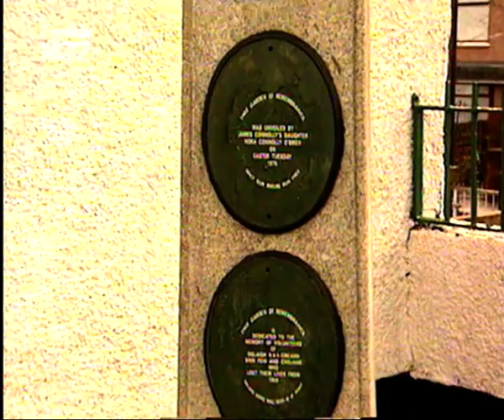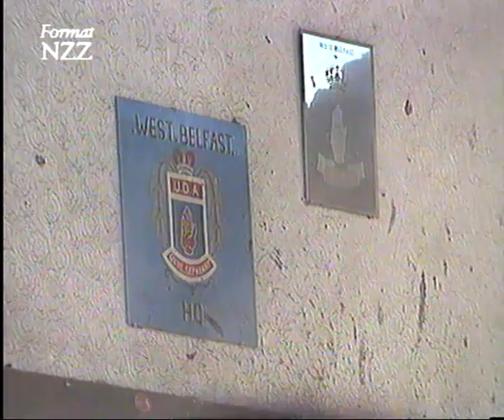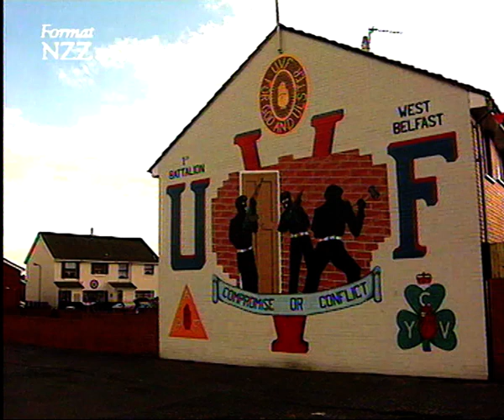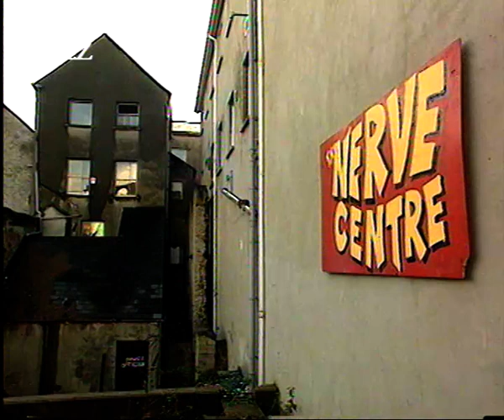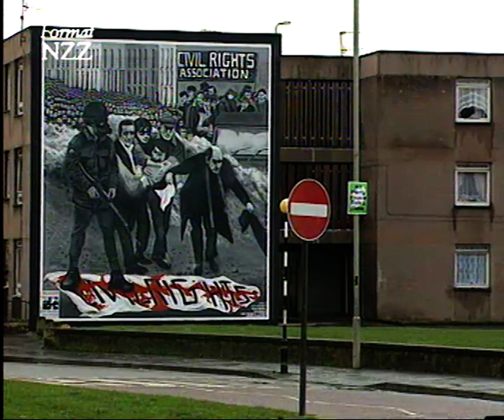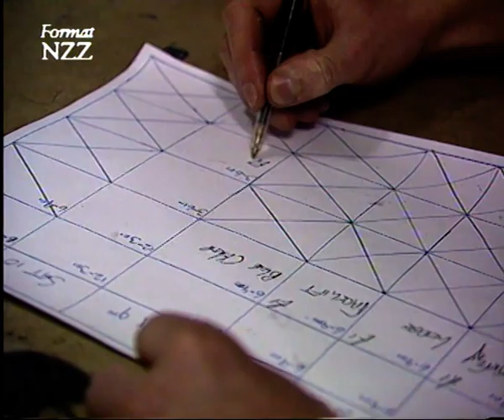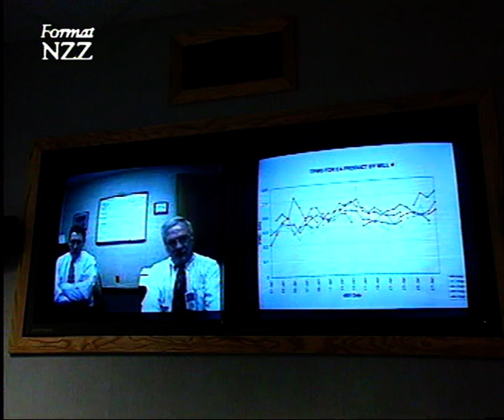Nordirland: In Frieden leben? - Dokumentation von NZZ Format (1996)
1920 wurde Irland nach einer Volksabstimmung aufgeteilt: In die katholische Republik Irland und die weiterhin zu Großbritannien gehörende mehrheitlich protestantische Provinz Nord-Irland. Seither hat es auf der Insel keinen wirklichen Frieden mehr gegeben.

Wie ist heute die Stimmung bei katholischen und protestantischen Familien? Was bedeutet die politische Unsicherheit für die nordirische Wirtschaft, und: Gibt es für Jugendliche eine neue Identität, die sich nicht mehr auf die religiöse und soziale Herkunft bezieht? Berichte aus den katholischen und protestantischen Ghettos in Belfast und aus einem Jugendkulturzentrum in Londonderry, das von der Europäischen Union unterstützt wird. Von Menschen, die endlich in Frieden leben wollen, auch wenn das schwierig ist.